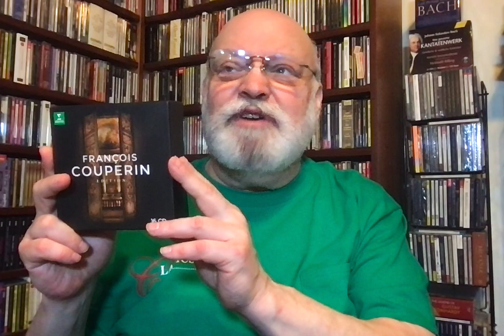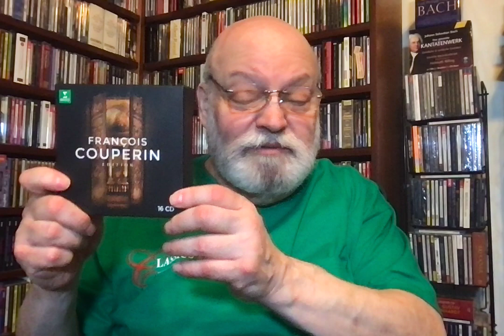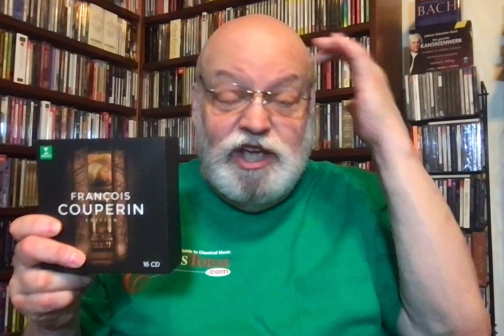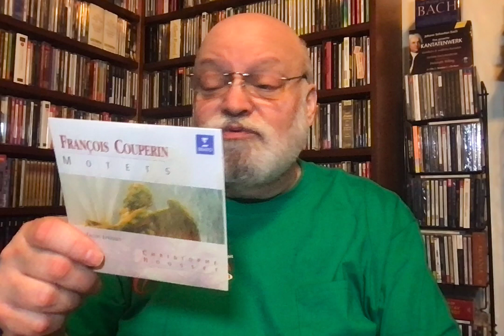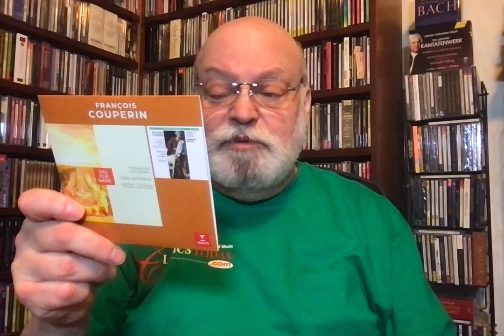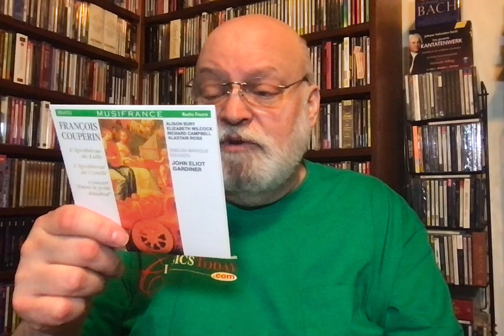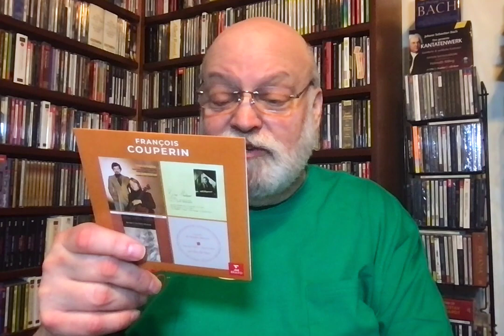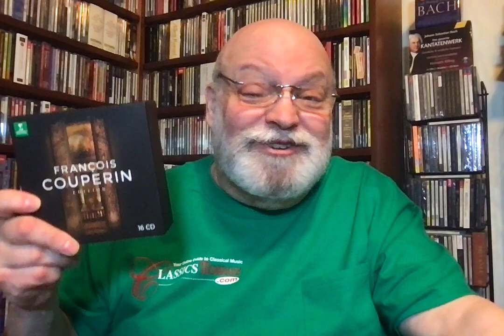Review: Erato's Couperin Edition Still Exists (and It's A Steal)!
I just saw this splendid 16-CD box from 2018 on Amazon listed at $35. Need I say more? You get the complete keyboard works for which Couperin is legendary, as well as a generous selection of instrumental and sacred music, and the performances are all pretty terrific. Get it while you can.